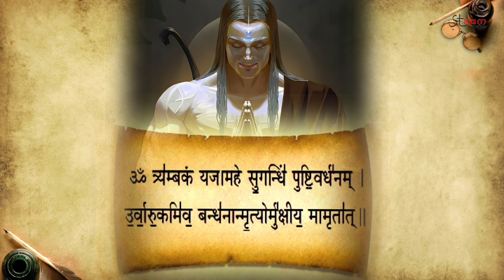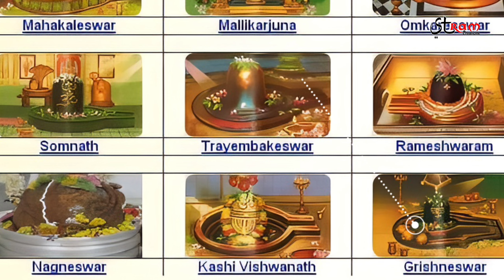भगवान शिव के दिव्य ज्योतिर्लिंगों की स्थापना और उत्पत्ति की सम्पूर्ण कहानी? | 12 ज्योतिर्लिंग कथाएं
भगवान शिव के बारह ज्योतिर्लिंग देश के अलग-अलग भागों में स्थित हैं। इन्हें द्वादश ज्योतिर्लिंग के नाम से जाना जाता है।
इन ज्योतिर्लिंग के दर्शन, पूजन, आराधना से भक्तों के जन्म जन्मातर के सारे पाप समाप्त हो जाते हैं। वे भगवान शिव की कृपा के पात्र बनते हैं। ऐसे कल्याणकारी ज्योतिर्लिंगों की कथा हमने एक साथ यहां उपलब्ध कराई हैं।